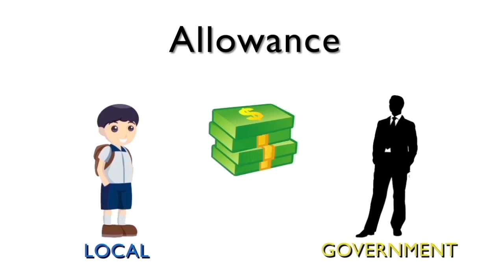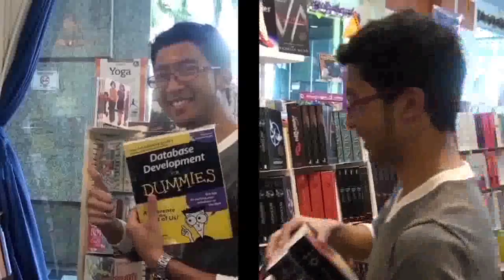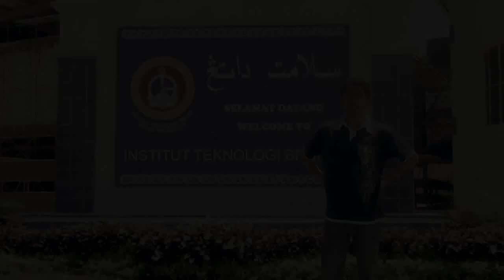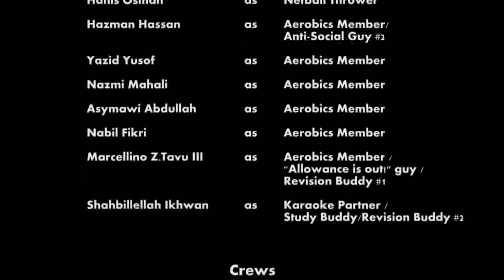ITB, A Junior's Guide (by Innovisions)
There's something about ITB that compels the Junior of Intake 27.5 and he is about to have a hands-on experience about being an ITB-ian.

This video is project assignment for Multimedia Technologies for the HND in Internet and Multimedia Development Course given by Sir Jikam of CIS Department. We thank our lecturer and those who have participated in our production in making this happen.

We are "INNOVISIONS". The team consists of:

Farhan Abd. Karim (IMD/026/005/10)
Sahlan Safwan (IMD/026/011/10)
Adli Tebian (IMD/026/013/10)
Saadah Serjuddin (IMD/026/023/10)